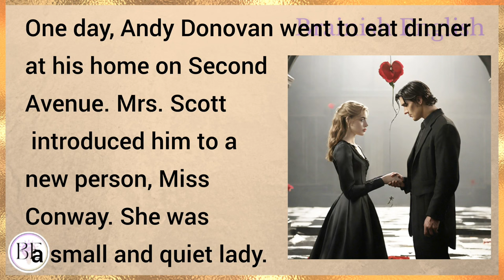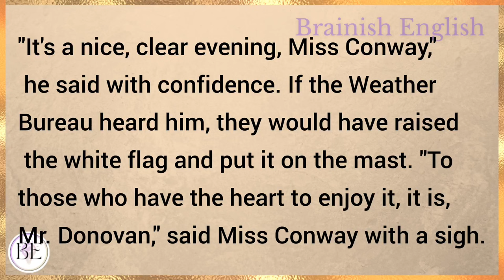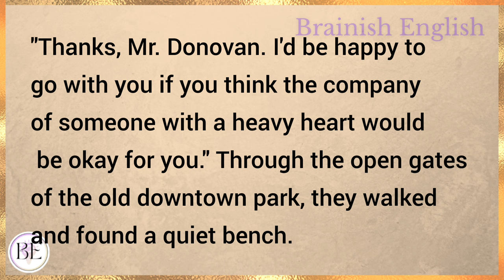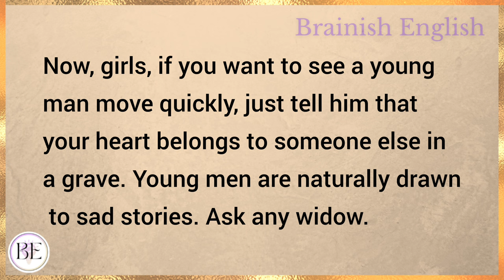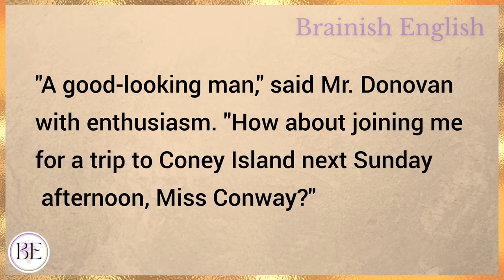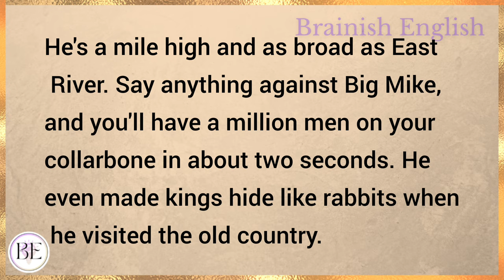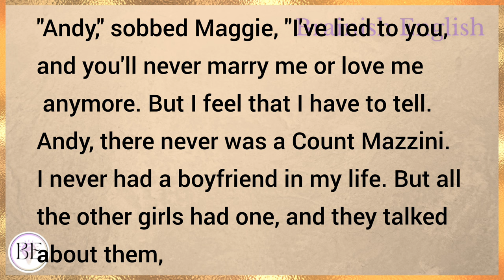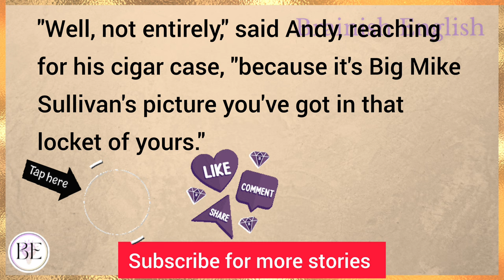A Boarding House Romance | Learn English Through Story | Level 2 - Graded Reader | Improve English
Learn English through story with subtitles level 2:
Elementary

A Boarding House Romance (Graded Reader Level 2)

English story
english stories
stories in english
story english
story
learn english
learning english
learn english through stories
study english
english listening